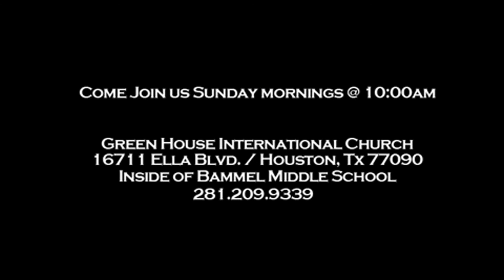Success Strategies Pt.2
Pastor E.A. & Sandra Deckard Presents "Success Strategies Pt.2"... Purchase full sermon @